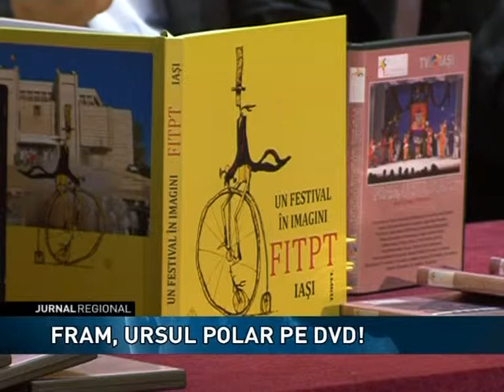"Fram, ursul polar" - DVD marca TVR Iaşi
Spectacolul "Fram, ursul polar"  ajunge acum în casele telespectatorilor fideli ai TVR Iaşi. DVD-ul marca TVR Iaşi oferă acest spectacol, care a fost filmat în februarie 2013 la Teatrul "Luceafărul" din Iaşi.

Fram a fost lansat pe 9 octombrie în cadrul Festivalului Internaţional de Teatru pentru Publicul Tânăr, organizat de Teatrul "Luceafărul" din Iaşi.

Reportaj reealizat de :

Reporter: Andrei Giurgia
Imagine: Relu Tabără